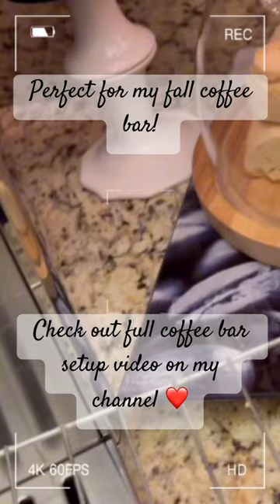ADD LUXURY TO YOUR COFFEE BAR With Homemade Biscotti! • Makes a Perfect Gift!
✨ Homemade Vanilla Biscotti Recipe | Crispy, Crunchy, and Delicious! 🍪

Welcome to our kitchen, where we're taking you on a journey to discover the delightful world of homemade vanilla biscotti! In this easy-to-follow tutorial, you'll learn how to make these classic Italian cookies that are perfect for dunking in your favorite coffee or tea. ☕

In this video, we'll show you our tried and true recipe for baking biscotti that are twice-baked to perfection. You'll master the art of creating that irresistible crunch and beautiful vanilla flavor. These biscotti are so good, you might want to make a double batch!

Whether you're a seasoned baker or a newbie in the kitchen, our step-by-step instructions and pro tips will help you create biscotti that are the envy of any coffee shop. So grab your apron and let's get baking!

Ingredients you'll need:

All-purpose flour
Baking powder
Unsalted butter
Sugar
Eggs
Vanilla extract
Almonds or your choice of mix-ins
Love for baking!
I love sharing and creating content for you guys! If you want to help me continue to make quality content here are some ways that you can support my efforts.
1. I like to write books if you are interested!
a. The Grandeur of Christmas This book is a compilation of joy from my favorite time of the year. It is a memento, keepsake, and a guide. It is meant to be written in as well as enjoyed with pictures and descriptions. You can decorate with this large coffee table-sized book as an elegant centerpiece to your décor, especially at Christmas time. I know you will absolutely love this luxe book!
b. Leo The Loveable Lion I illustrated as well as wrote this beautiful children's book for my son Leo. (yes, I am creating books for my other children as well haha) This book encourages children to think about inclusion and not judge a book by its cover. This little lion feels sad when the other animals treat him differently and exclude him because they don’t understand him. Finally in the end they see that those differences are really important and little Leo learns that he was always special long before he did great things!  I hope this book encourages the little ones in your life as well!
c. Higher Connection, Meditation Journal Start taking control of your life and your health by implementing a healthy meditation or prayer routine. This book gives you a practical guide on how to implement meditation into your life and then gives you space to write for daily accountability and documentation of your journey. The benefits of meditation are tremendous, and I hope that this daily journal will help you heal and meet your goals.
d. Vino Memoirs I wrote this book in loving memory of my father. We had many memories of sharing a nice glass of wine together. We would also make wine. I still have bottles today from the wine we made together and entries in a journal about the wine that we shared. Those memories are precious to me and inspired me to compose a journal where you can document the experiences of wine tasting because it’s not just about the wine, it’s about who you are drinking the wine with and the memories that are created. I hope that this journal can help you capture those special memories as well.
2. I also like to illustrate for fun and make T-shirts! I love making shirts for families and children. My children call me Mama Bird and that’s how you can find me on Etsy at Mama Birds Nest Apparel.
3. Lastly, I also like to create jewelry. I upcycle and clear vintage pieces and add powerful crystal stones for healing and grounding. I infuse each piece with beautiful reiki energy. You can find my jewelry on Luminescence by Lumare

Thank you so much for looking at my endeavors! I hope that you found something interesting for you my friend, your support is very appreciated!